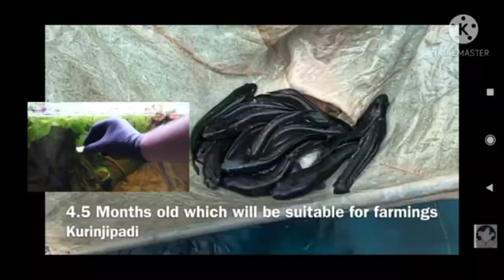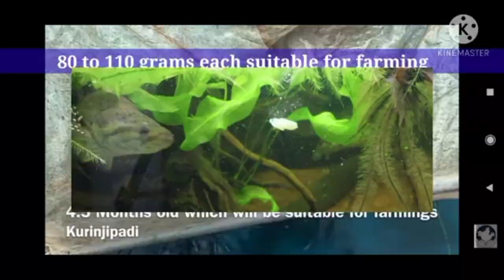murrel fish farming [episode 1] telugu